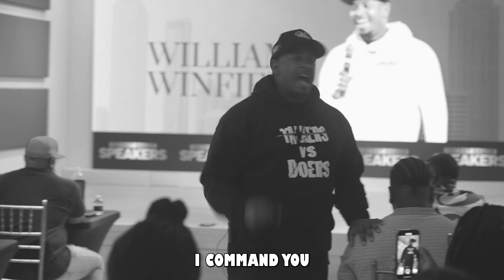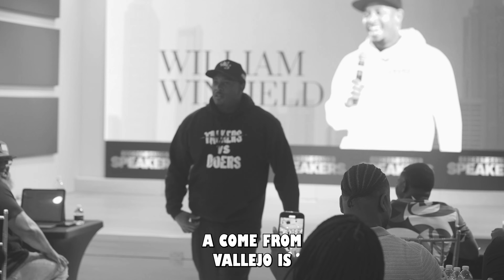Sacred Instructions: How to Follow God's Commands and Transform Your Life 🌌📖 William Winfield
▶️ Other William Winfield Videos ◀️
🌌 Embark on a sacred journey of transformation as we delve into the divine wisdom of following God's commands. In this soul-nourishing video, discover the power of sacred instructions and how they can profoundly shape and elevate your life. 📖✨

🙏 Join us in unraveling the spiritual insights that guide us toward a life filled with purpose, blessings, and fulfillment. It's not just about understanding; it's about applying these sacred teachings to transform your journey. Are you ready to unlock the transformative potential of God's commands? Hit play now! 🌈🔥